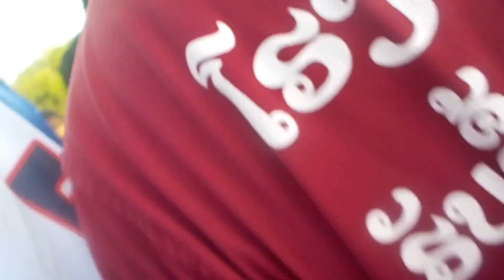#4 boon bong fai barn doun Aein (Lao VLOG)Home Made By Kaysone